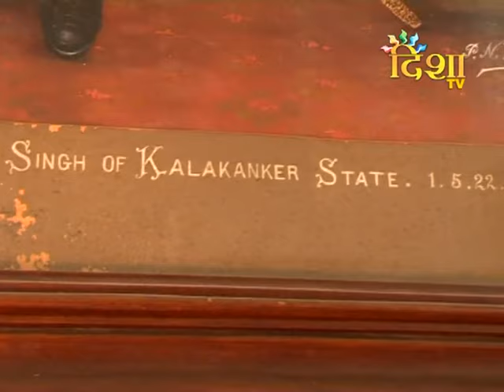Rajkumari Ratna Singh witha Ravi yadav Disha Varta